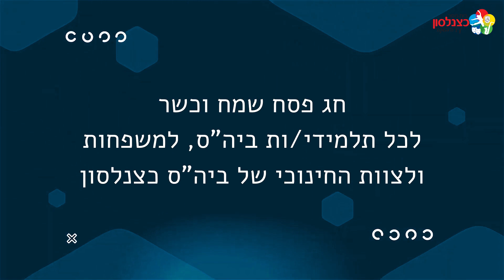מצגת יציאה לחופשת פסח - ביה"ס כצנלסון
עריכה: אבי דיין - עורך וידאו ומעצב גרפי